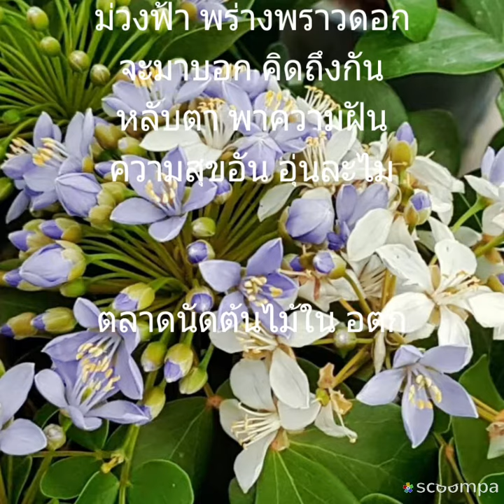ดอกแก้วเจ้าจอม